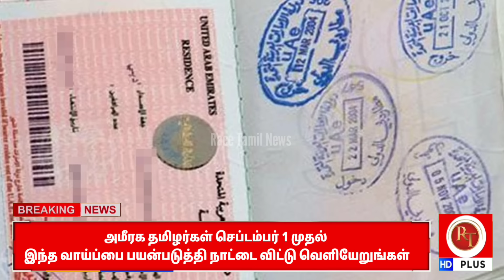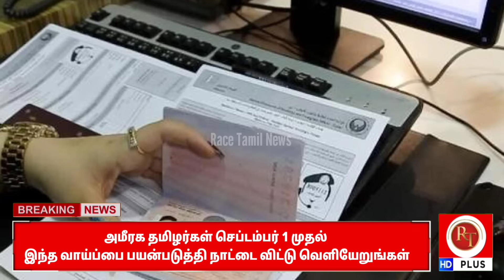GOOD NEWS | அமீரக தமிழர்களே செப்டம்பர் 1 முதல் இந்த வாய்ப்பை பயன்படுத்தி நாட்டை விட்டு வெளியேறுங்கள்